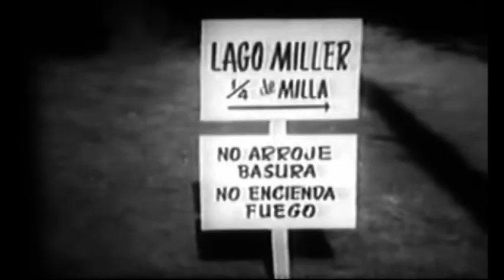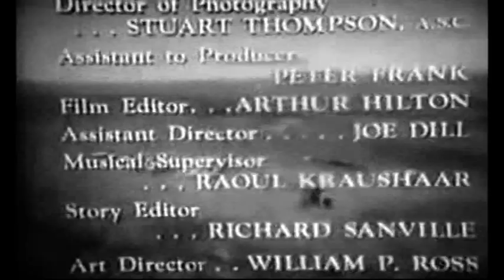LASSIE - SERIE DE TV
LASSIE - SERIE DE TV : Lassie (pronunciado læsi) es un personaje de ficción que se empleó durante años en películas, series de televisión y libros de aventuras: se trata de una perra collie de la que se diría con el tiempo que era "la perra más famosa del mundo".

El personaje de Lassie fue ideado por el autor británico Eric Knight en el cuento Lassie: vuelve a casa (Lassie Come Home), publicado en 1938 en el periódico The Saturday Evening Post, y del que se haría una novela en 1940.

Esta novela fue adaptada al cine en 1943 con el mismo título, Lassie Come Home, con Roddy McDowall como estrella y con el talentoso perro Pal, que seria la primera Lassie. A partir de entonces se han hecho numerosas secuelas cinematogáficas y series de televisión en las que el personaje se ha ido desarrollando y para e que se han empleado varios perros de raza collie. Pal caracterizó a Lassie durante otras seis producciones de la MGM hasta 1951; se puede citar El coraje de Lassie, que contó con una niña prodigio de futuro prometedor: Elizabeth Taylor. Rudd Weatherwax, el propietario y entrenador de Pal, adquirió los derechos del nombre y la marca registrada de Lassie, y empezó aparecer en rodeos, presentaciones y eventos similares en los Estados Unidos a comienzos de los años 50.

En 1954 se inició la galardonada serie de televisión de la CBS Lassie, ganadora del premio Emmy y en la que, durante los siguientes 19 años, una sucesión de sucesoras de Pal aparecerían encarnando a personaje canino. Este personaje ha aparecido en libros, radio, televisión, cine, juguetes, historietas, series animadas, juegos y en otros medios. Como dato anecdótico, está que los descendientes de la perra "Pal" aún hoy en día continúan dándole vida a Lassie, siendo actualmente la que lo hace un cachorro de la décima generación.